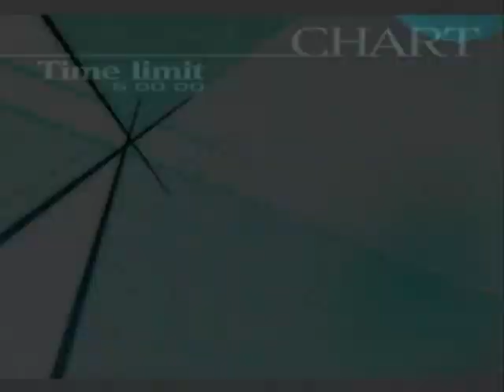Trauma Center Second Opinion Walkthrough Part 7: A Skilled Video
Whoa! I played pretty well here! Even on the new strain of GUILT that I hate. :3 I did not expect this outcome at all.

Deftera is... really annoying to say the least. Runs like this one could go amazingly well, while others you may end up struggling in vain. It's really random.

Also, I did find a way to tweak the video quality so it looks sharper, while keeping proper coloration. Woot!

Operation Timestamps:
3-2 0:59
3-4 11:00